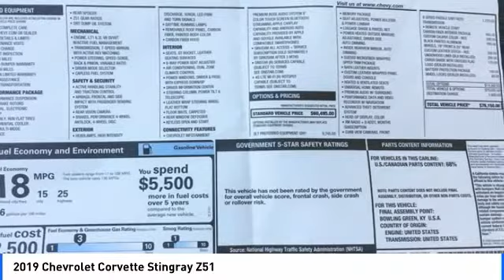2019 Chevrolet Corvette La Quinta CA G102609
2019 Chevrolet Corvette Stingray Z51

2019 Chevrolet Corvette Stingray Z51brbrbr**ADVERTISED PRICES DO NOT INCLUDE ANY DEALER INSTALLED OPTIONS AND AD PRICES EXCLUDE LEASES**brOur sales staff is non-commission! That means were interested in helping to find the right vehicle for you, regardless of price.